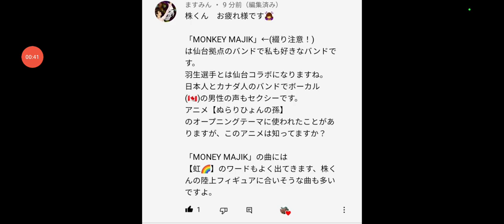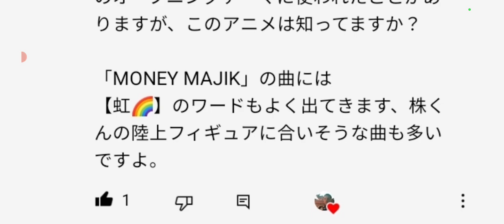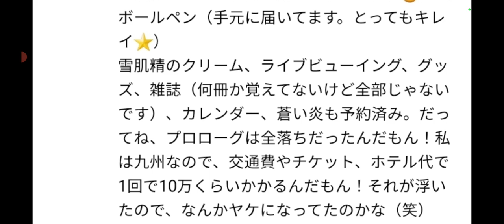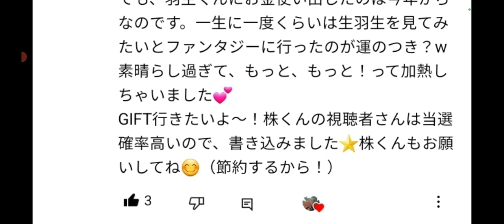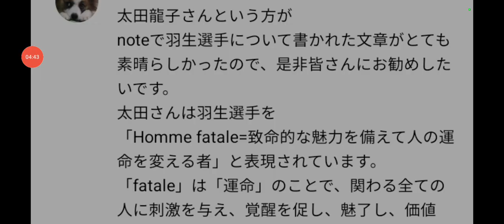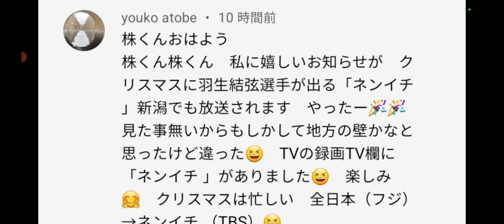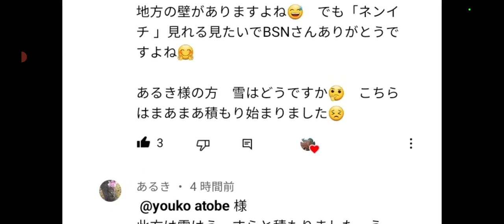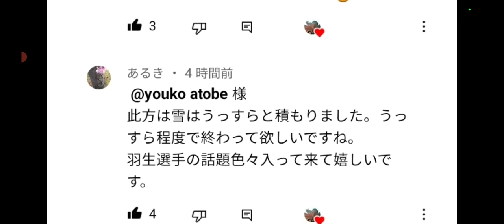【速報も/羽生結弦】①MONKEY MAJIK②羽生選手への課金③羽生選手の放送に関する速報あり‼️